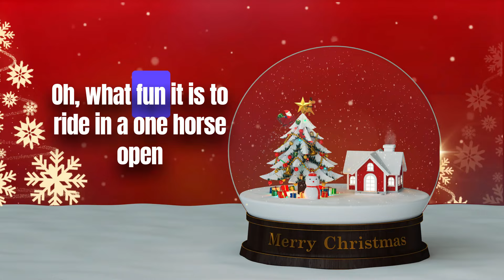Jingle Bells (con letra) 🎄 para cantar 🎤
¡Disfruta de la magia de la Navidad con este karaoke de Jingle Bells! 🎅✨ Canta este icónico villancico con tus amigos y familia y llena tus celebraciones navideñas de alegría y diversión. Este video incluye la letra sincronizada para que no pierdas el ritmo y vivas una experiencia musical inolvidable.

✨ Perfecto para:
✅ Fiestas de Navidad
✅ Cantar en reuniones familiares
✅ Disfrutar en casa con los más pequeños